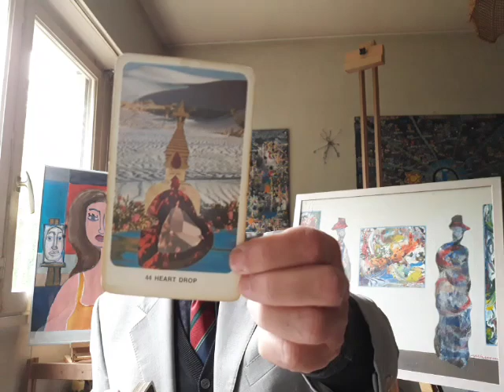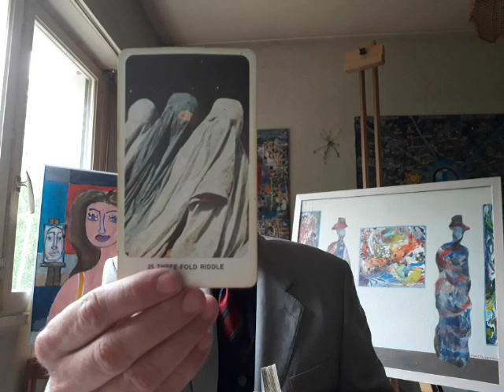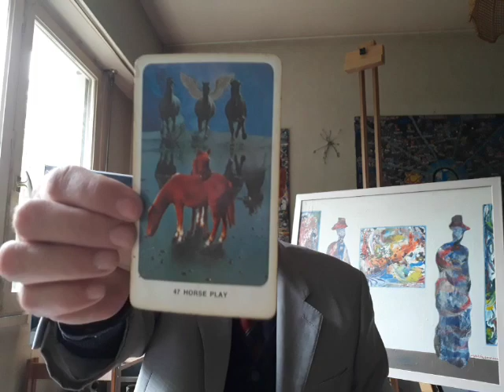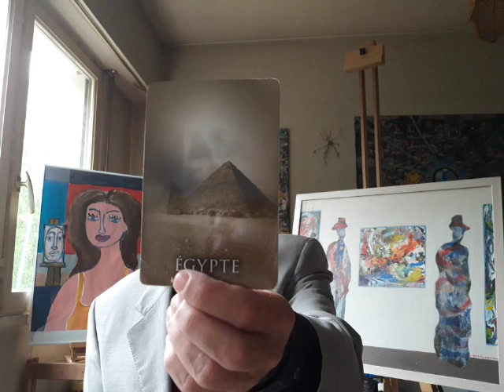Tout et son Contraire☀️ Conseils Spirituels & Pratiques 💜 Chakras/Dakini (09/10/19) - Art & Chanson